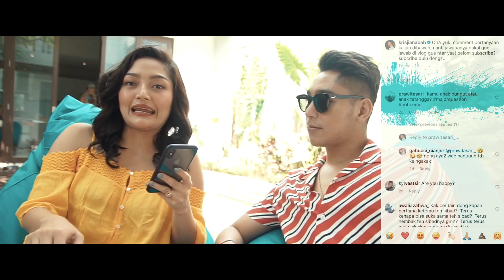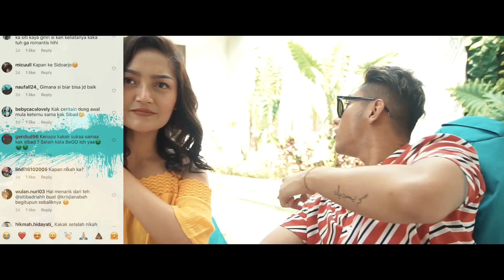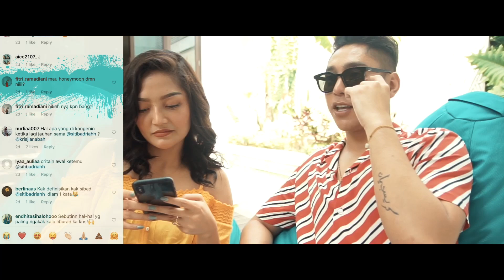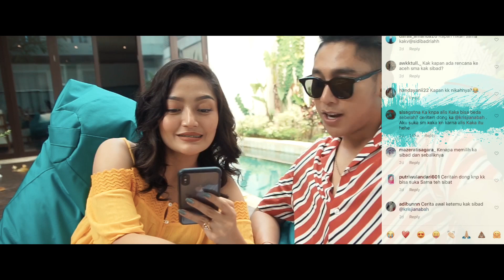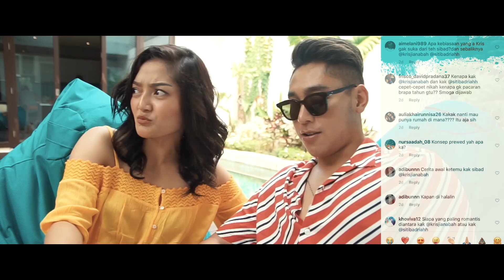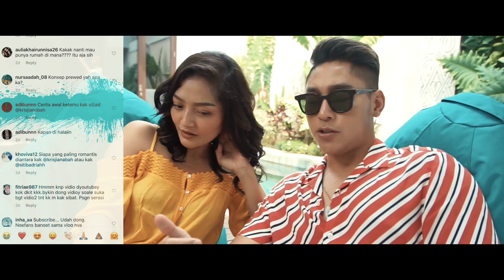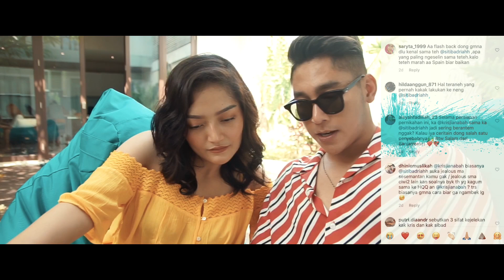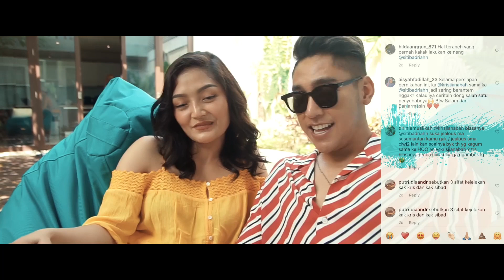KJNVLOG07 - QnA TIME!!